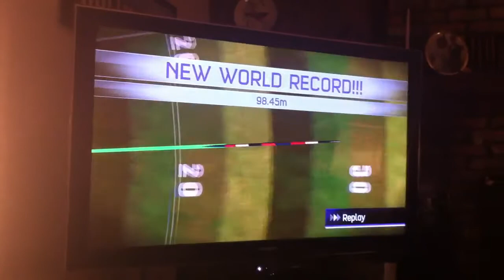K-Sports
Javelin world record